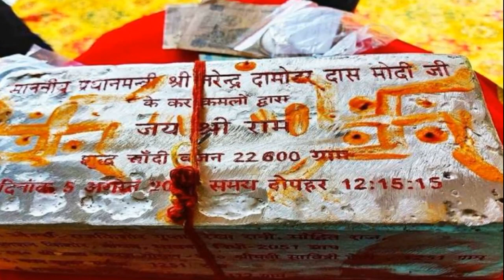राम मंदिर का नया डिज़ाइन आपके भी होश उड़ा देगा, 100 करोड़ तो केवल खम्बे में होंगे खर्च